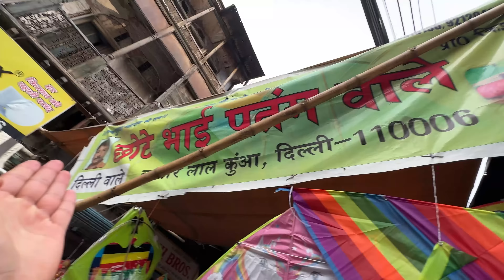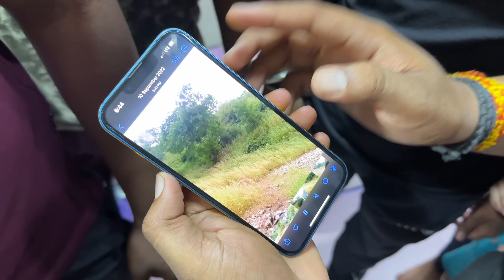Buying 1 Lakh Rupees Kite Stash😍- Only 1 in India💸😱